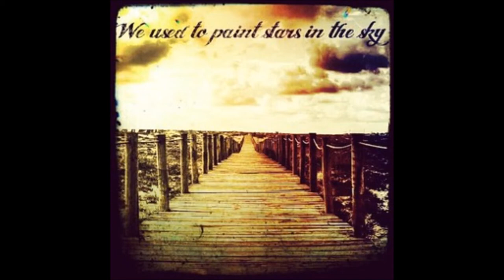Scott Holmes 04 Levels Of Greatness